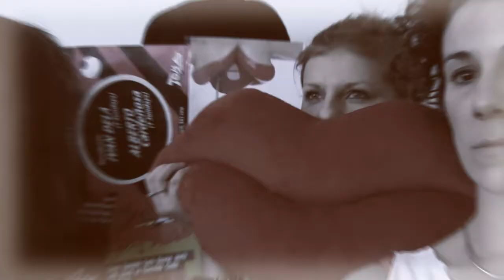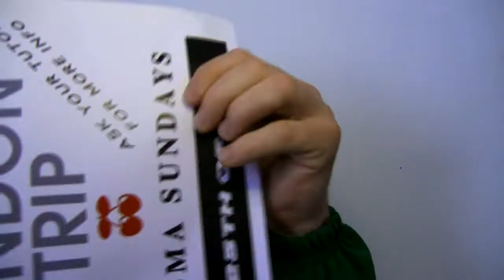TOMA NEWS: Bournemouth Pillow Fight on Sunday!! [21.04.13]